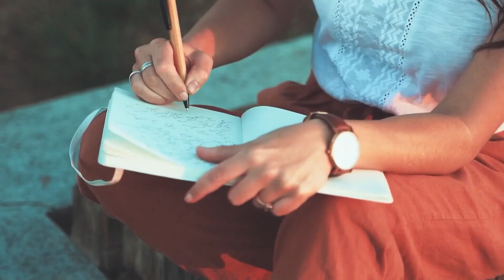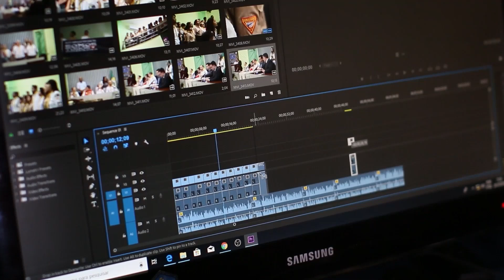5 Items Worth Buying For Entrepreneurs...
In today's video, I'm going to give you my top 5 tools I use as an entrepreneur!

The first tool I use as an entrepreneur is my journal. Journaling has become a staple in my morning routine and I cannot recommend it enough.

The second tool for entrepreneurs is a camera! The camera has helped grow my personal brand and has impacted my businesses.

In addition to the camera, the third tool I use as an entrepreneur is my tripod! The tripod serves multiple purposes whether I’m vlogging on the go, or if I’m sitting in my office filming a YouTube video.

The fourth tool for entrepreneurs is my kindle. I am a huge advocate for reading and I find the kindle to be the most convenient method for me to do so.

The fifth and final tool for entrepreneurs is a nice bag. The first four tools all need a place to go! I don’t have a problem spending a little more money for a nice bag that holds my most essential tools for entrepreneurs.